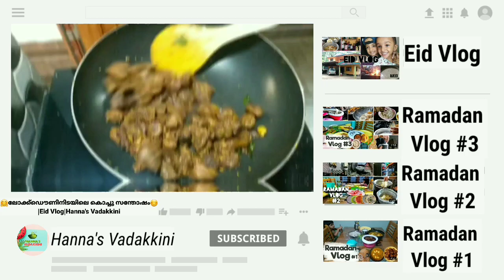🌴 ഈത്തപ്പഴ പുളിയിഞ്ചി/അച്ചാർ🙂😋|Dates pickle|Hanna's Vadakkini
ഈത്തപ്പഴ പുളിയിഞ്ചി/അച്ചാർ
Dates Pickle